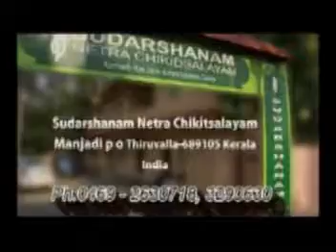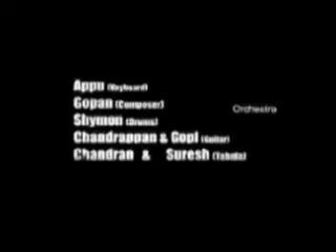MUSIC DREAMS EPISODE 10 ACV NEWS CHANNEL